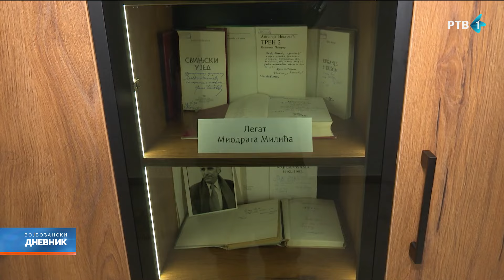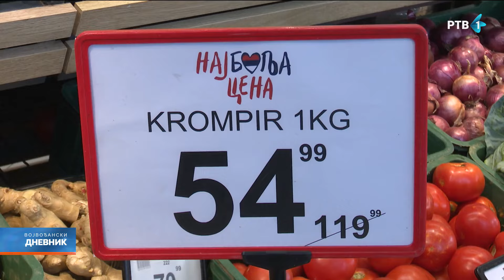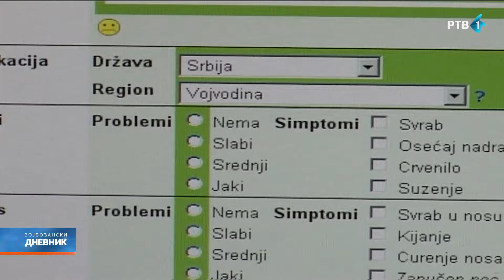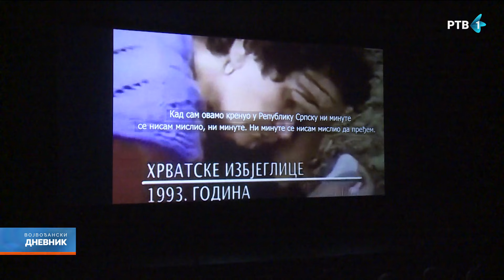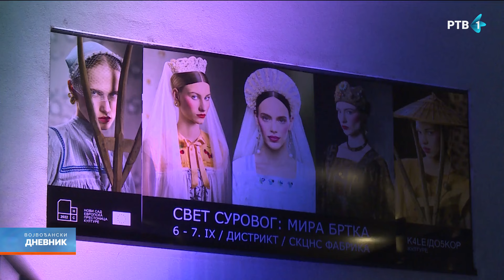Vojvođanski dnevnik | 06.09.2024.